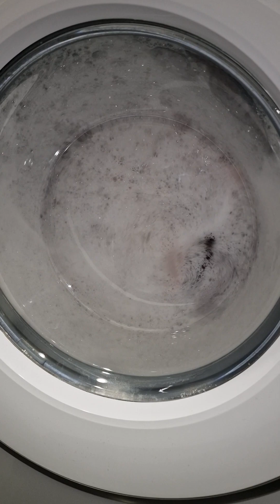90° Boilwash in SHARP (Vestel) ES-GFB7145W Washingmachine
This machine does since more than one year more than 6 loads a day and is still working while I wrote this.